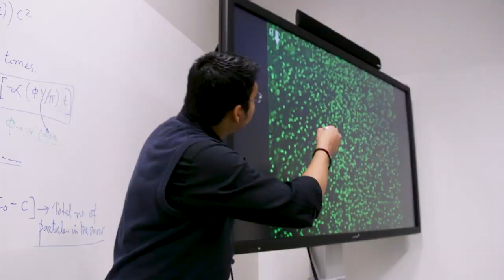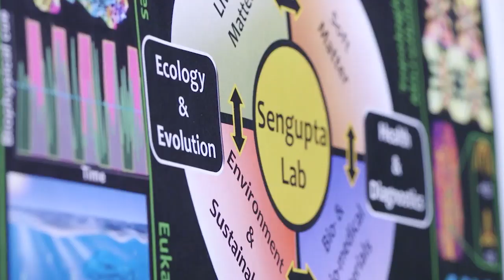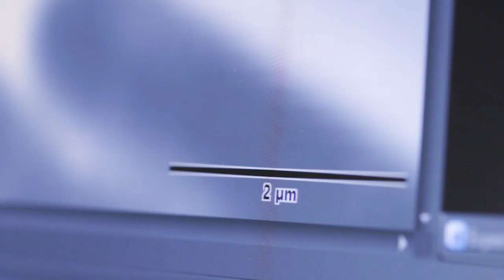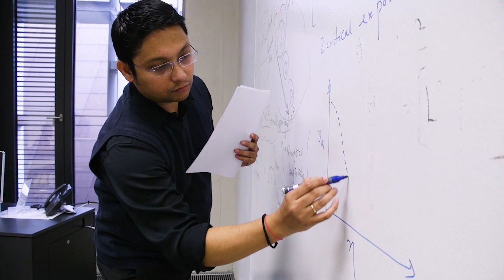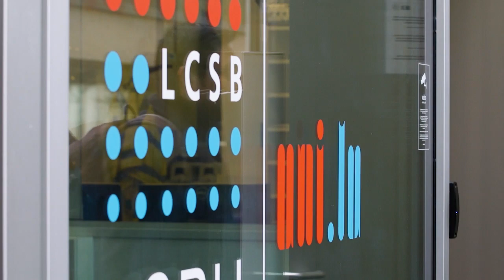FNR ATTRACT Fellows: Anupam Sengupta (biophysics)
Introducing FNR ATTRACT Fellow Anupam Sengupta from the University of Luxembourg.

Video by scienceRELATIONS.